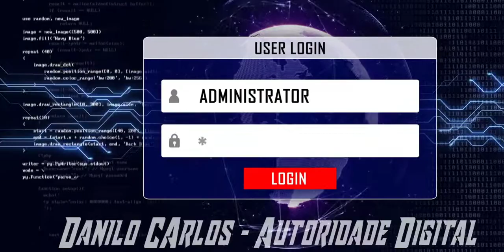Canal Danilo Carlos autoridade digital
Conheça o meu canal do fundador da DCSBRASIL.
Bastante coisa sobre marketing digital e desenvolvimento de sites.